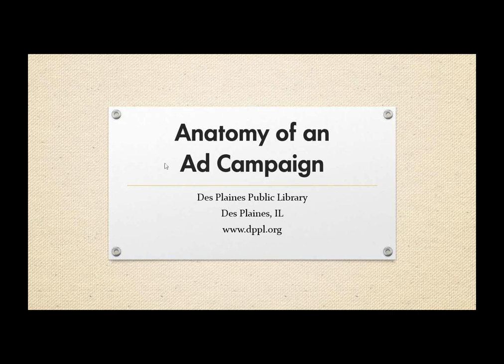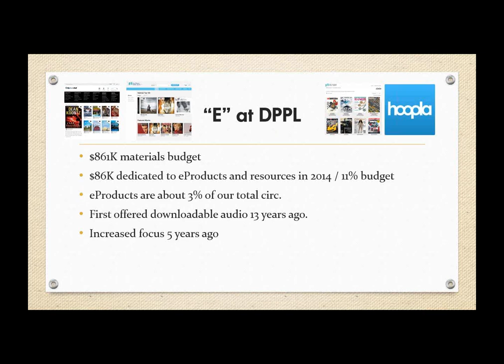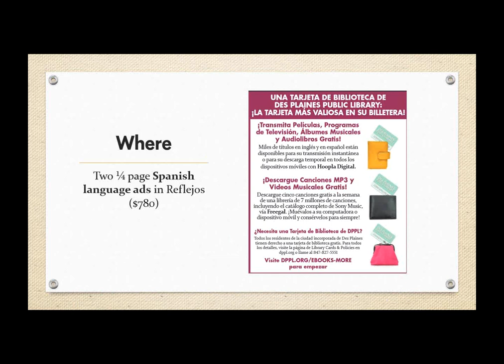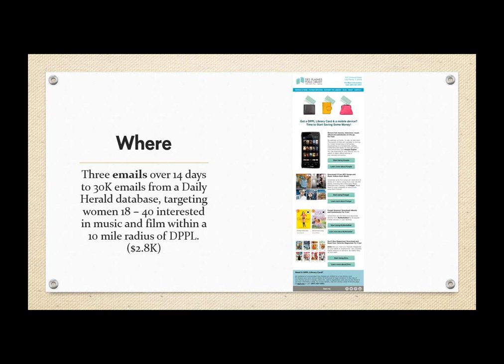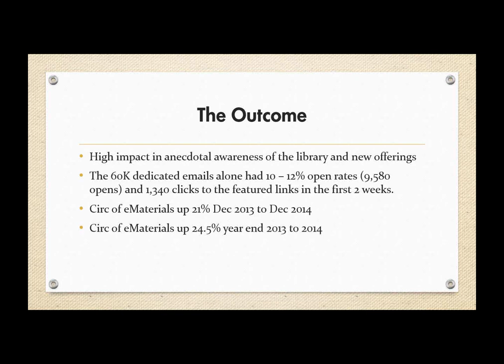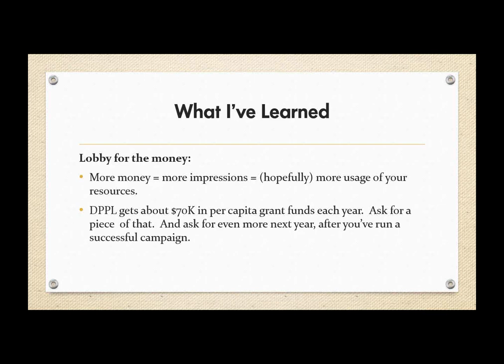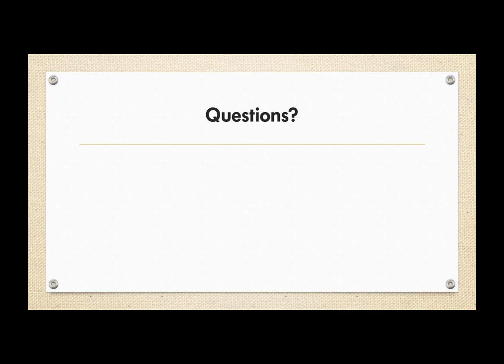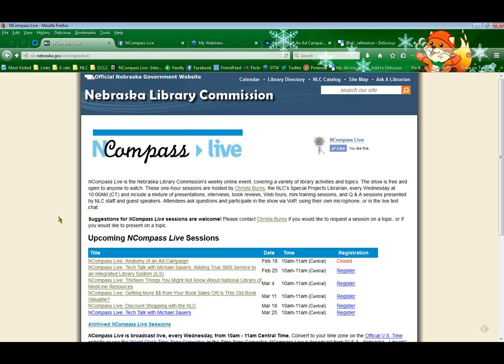NCompass Live: Anatomy of an Ad Campaign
Heather Imhoff, Head of Public Information Services at Des Plaines (IL) Public Library, will share how the library used state per capita grant funds to plan and launch a multi-channel consumer advertising campaign promoting the eResources available for free with a library card. Includes the who, what, when, where and why as well as real costs, examples of the campaign, and tips for launching a campaign of your own.